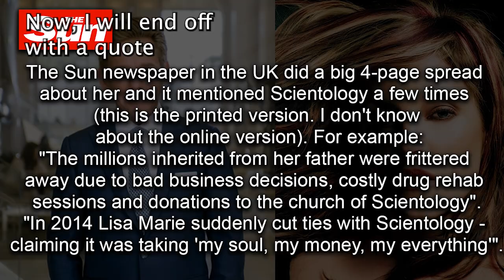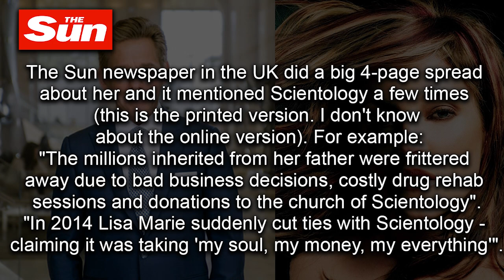Lisa Marie Presley | How much money did Scientology take from her?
The con and empty promises of Scientology charging massive amounts of money is revealed by the tragic death of Lisa at 54  years old.
If you google these words : Lisa MARIE $400,00 DETOX
You will see that the SCN cult scammed $400,000 for a detox which is called "Purification Rundown"
She did this 3x.    No result but the money is gone ...
also see report  by Entertainment tonight
Go to 12:40

The Cult has Scientology Drug Rundown,
- Dianetic Drug Rundown
- New Era Dianetics Drug Rundown
- OT 4  Drug Rundown
- NOTS drug Rundown and Purification Rundowns.

With all the money they took from Lisa, she died addicted to drugs.